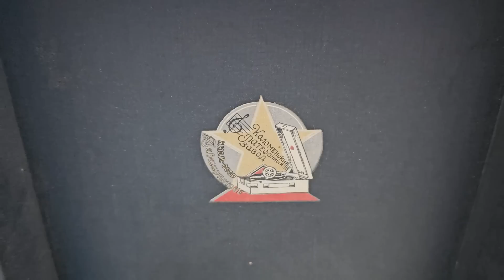Как слушали музыку наши прадеды? ПАТЕФОН - ОБЗОР И ПРОСЛУШИВАНИЕ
Всем привет дорогие друзья! Сегодня у нас на канале необычный обзор дейвайса из прошлого, сегодня мы с вами будем смотреть и слушать Коломенский патефон из конца 1930х годов, проигрывающий грампластинки 78 оборотов. Мне данный виниловый проигрыватель достался в полностью исправном и комплектном состоянии, да ещё и с набором виниловых пластинок, поэтому я просто не мог ни снять сегодняшний видос.
Таймкоды -
00:00 - Приветствие
01:32 - Коломенский патефон
02:00 - Осмотр девайса
03:22 - Как оно вообще работает?
06:13 - Как он мне достался?
06:44 - Немного про грампластинки
08:55 - Прослушивание
11:35 - Мысли в слух
13:20 - Послушаем ещё
14:43 - Проблемы с иголками
15:40 - Про звучание
16:56 - Опять слушаем
21:13 - Итоги выпуска
23:30 - Не путайте с радиолой